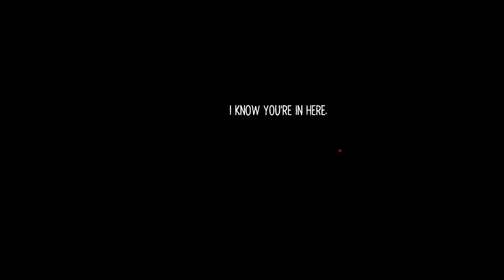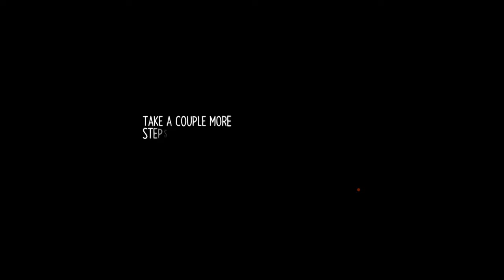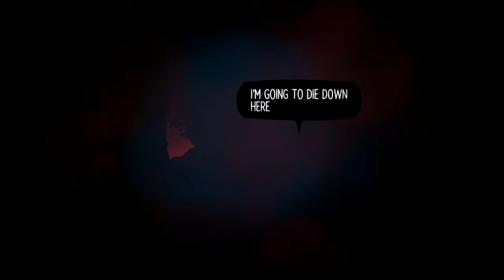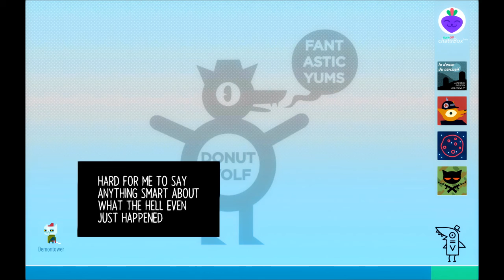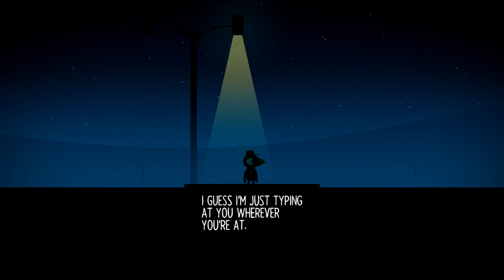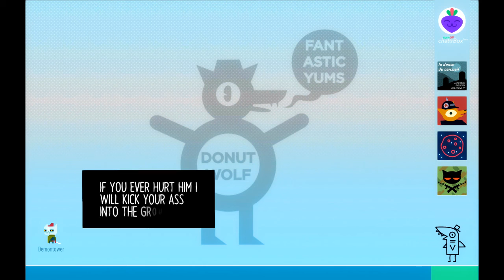Let's Play Night In The Woods 2nd Run Part 20 Act 3